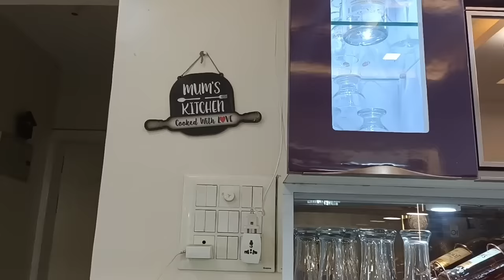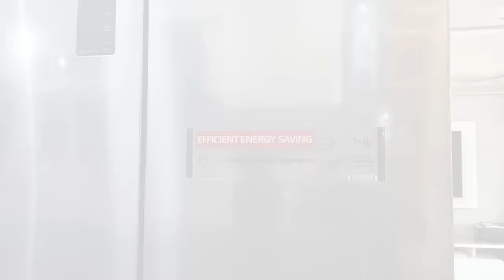Modular kitchen design in low cost/kitchen cupboards/kitchen counter top designs/Kitchen cabinet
water growing indoor plants video 1

water growing indoor plants video 2

kadiyam nursery video